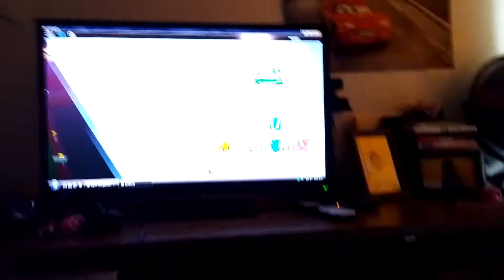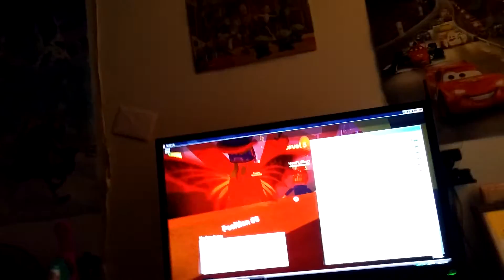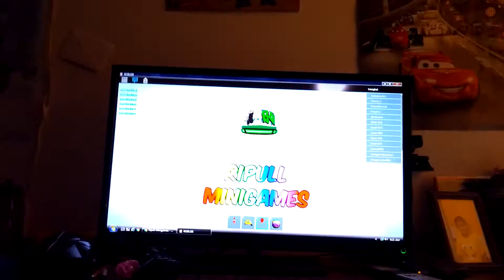Roblox trungbui minigames Halloween candy part 3